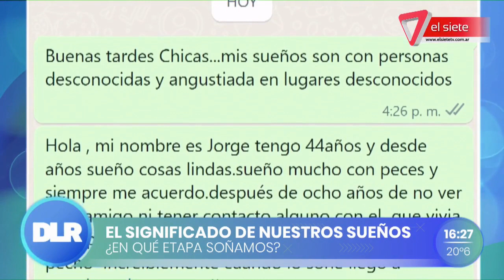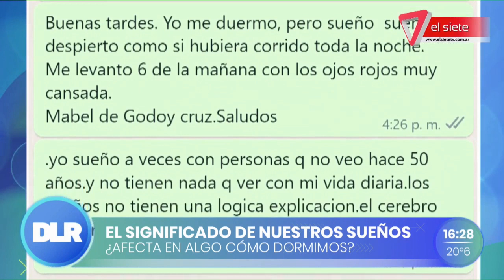¿QUÉ SIGNIFICADOS TIENEN LOS SUEÑOS?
¿Qué significan nuestros sueños? ¿En qué etapa del sueño realmente soñamos? ¿Lo que soñamos es algo vivido, un recuerdo o es un escenario creado por la mente? ¿Qué cosas de nosotros pueden develar nuestros sueños?. Hablamos con la licenciada en Psicología, Agustina Simone